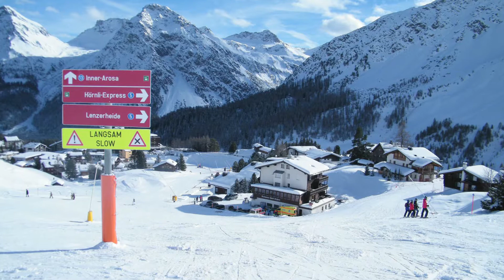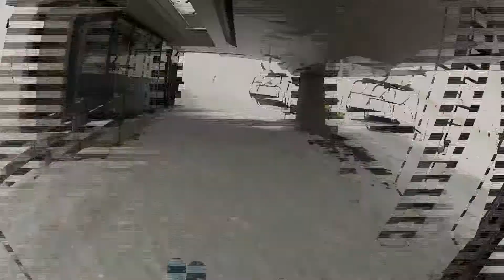SkiBus skijanje u ski domenu Lezerheide - Arosa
Lezerheide, Švajcarska, Januar 2014. - Skibus